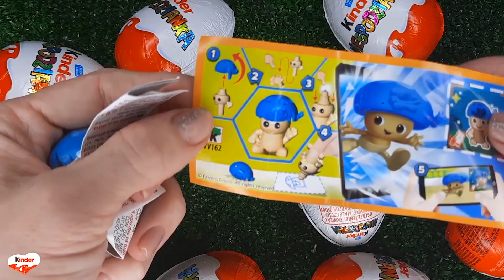NEW!!! 200 Yummy Kinder Joy Surprise Egg Toys Opening A Lot Of Kinder Joy Chocolate ASMR #3657